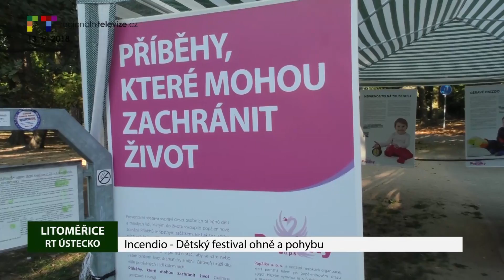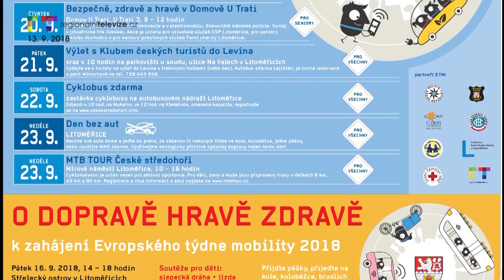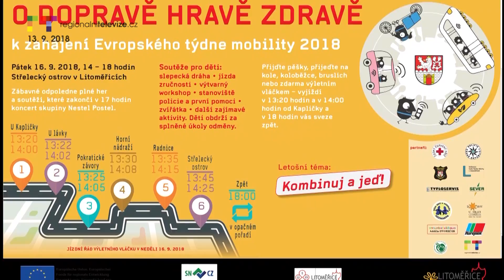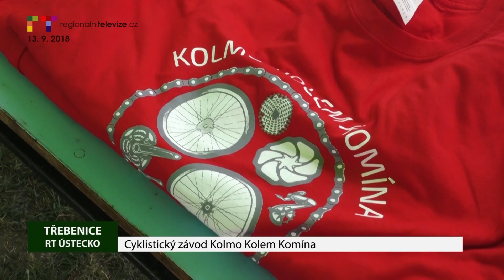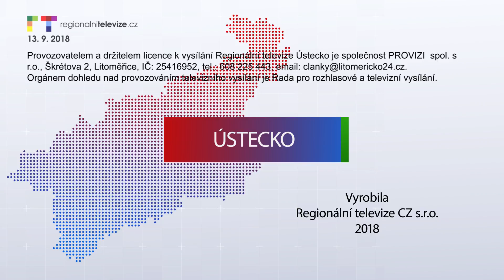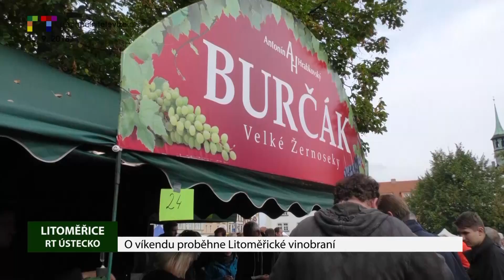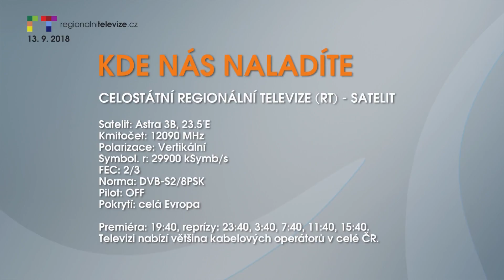ÚSTÍ NAD LABEM/ LITOMĚŘICKO: Blok reportáží 13. 9. 2018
ÚSTÍ NAD LABEM: Slavnosti vína a burčáku
LITOMĚŘICE: Incendio - Dětský festival ohně a pohybu
LITOMĚŘICE: Pozvánka na Evropský týden mobility
TŘEBENICE: Cyklistický závod Kolmo Kolem Komína
LITOMĚŘICE: Den otevřených památek
LOVOSICE: Házenkářský festival a začátek extraligy
LITOMĚŘICE: O víkendu proběhne Litoměřické vinobraní